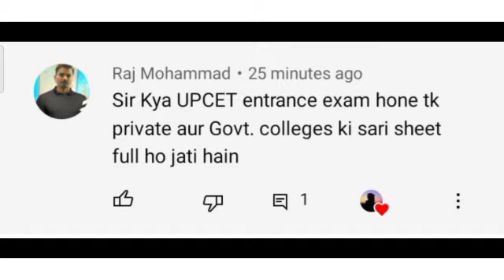upcet goverment collages seats full ? | upcet private collages seats full ? | upcet exam news 2021